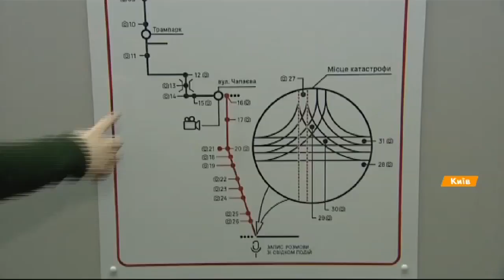Выставка работ 20 номинантов премии PinchukArtCentre 2018